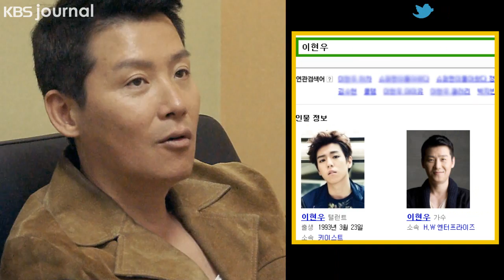10월 KBS 온라인 저널 이현우 ㅣ KBS방송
DJ, 연기자, 그리고 가수 이현우. 이제 자신이 인생의 3, 4순위가 되어 더 행복하다는 그를 KBS 온라인 저널이 만났습니다.